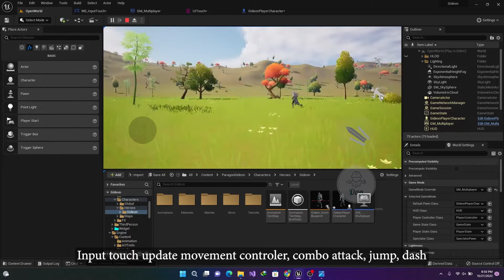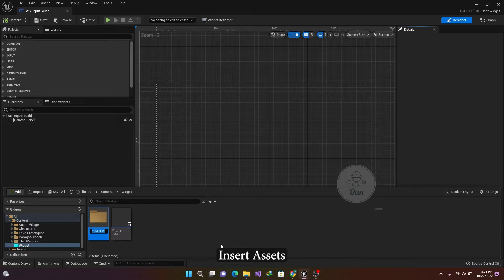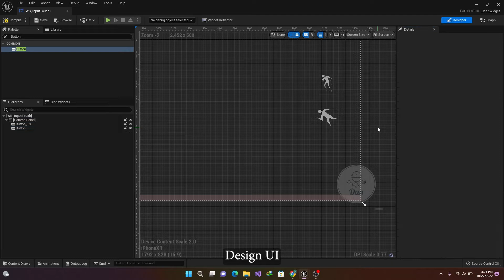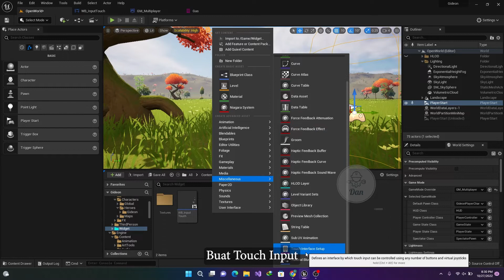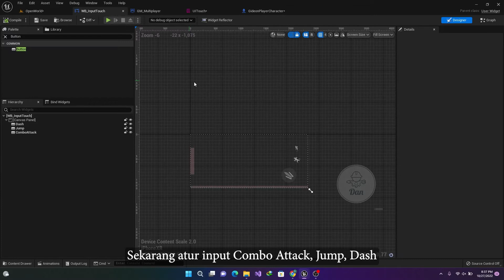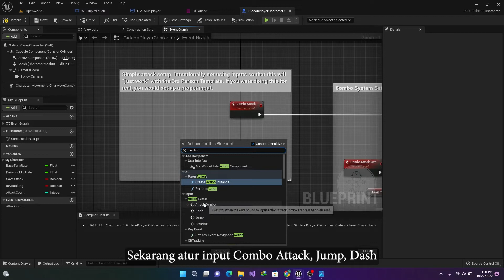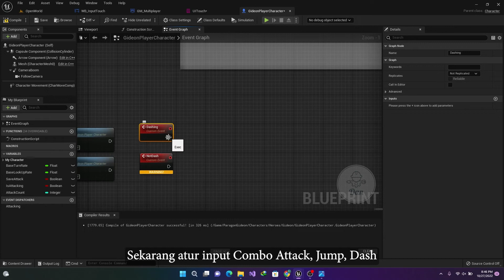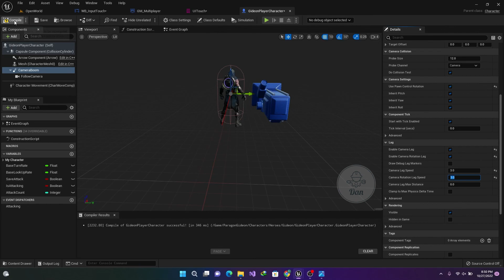Android Touch Input Mobile (Combo Attack, Jump, Dash) | Gameplay Ability System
Free Assets UI

Simple Basic
1. CreateVisual WB_TouchUI
2. Aktifkan at GameMode
3. Make Custom Event at BP_PlayerCharacter
4. Setup ProjectSetting
5. Setup EventGraphUI